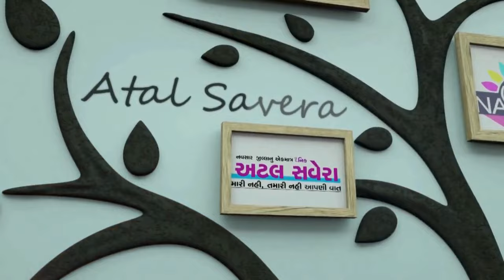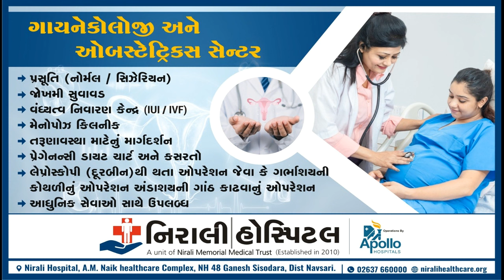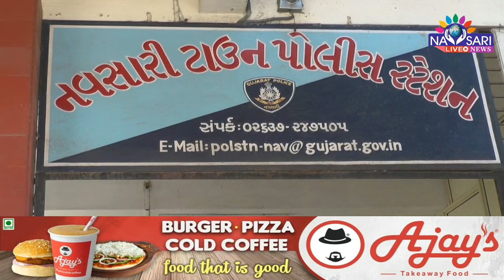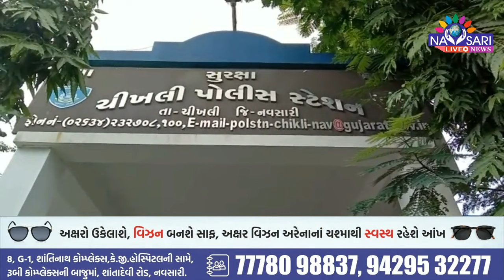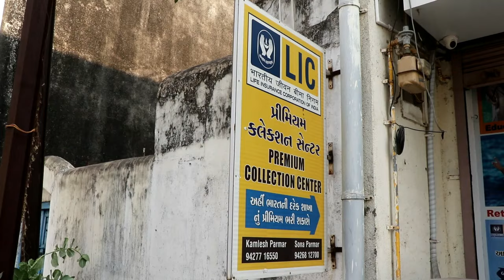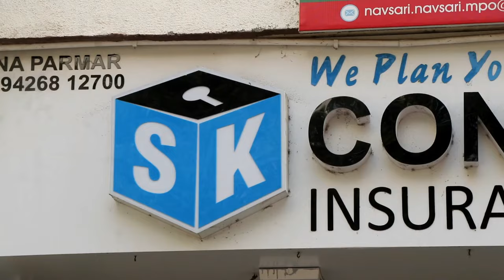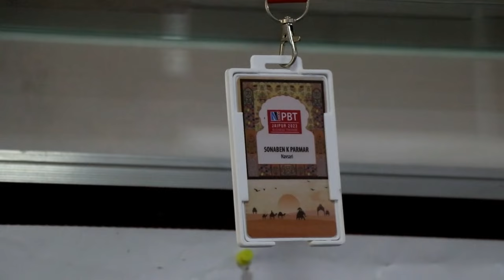ZATPAT NEWS :- WATCH FULL DAY NEWS IN ONE BULLETIN DATE :- 13/02/2024